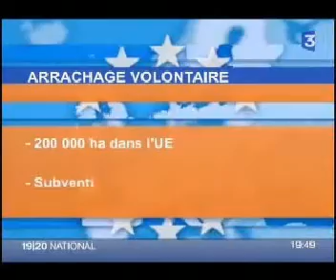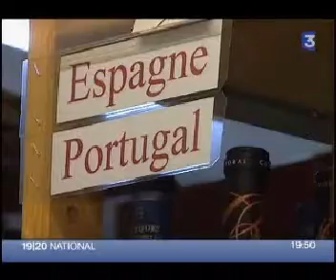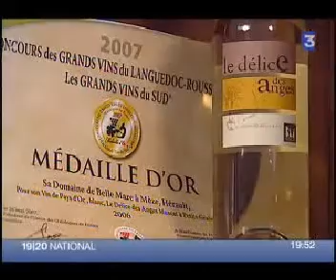UE:la réforme du vin / Hérault:arrachage inévitable de vigne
Edition Nationale - 04/07/07